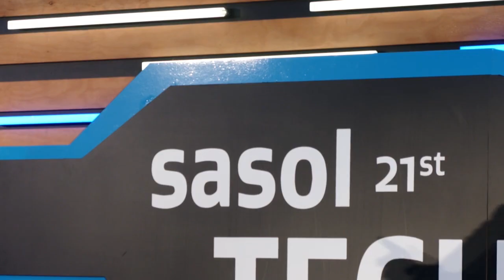SasolTechnoX 2023 | A Day in the life of a Mathematician with Lerato Patrick Mokwena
Sasol Techno X 2023 took place in August, with the event well-attended by learners, teachers, employees and the general public. The event served as a true showcase of the amazing possibilities of careers in Science, Technology, Engineering, Arts, Mathematics, and Innovation (STEAMI).